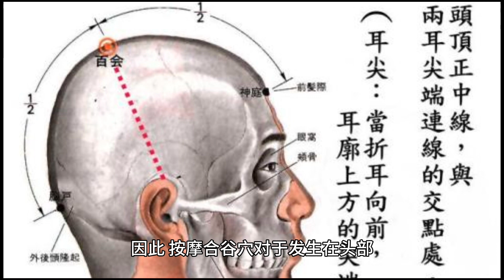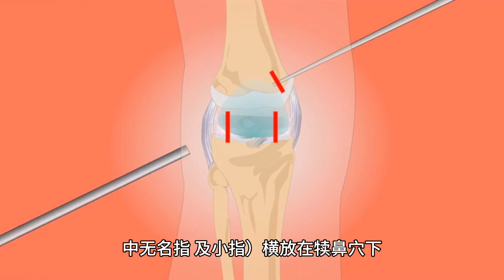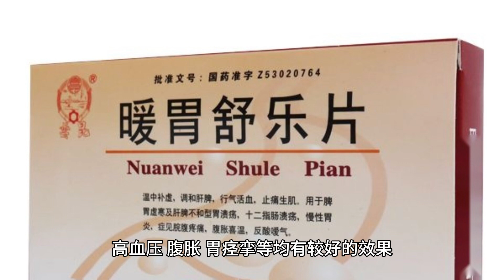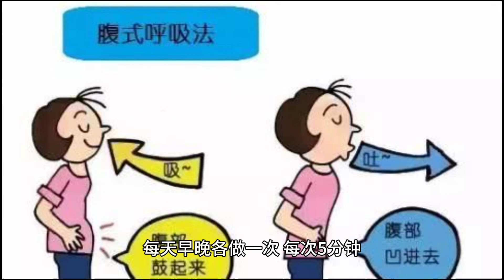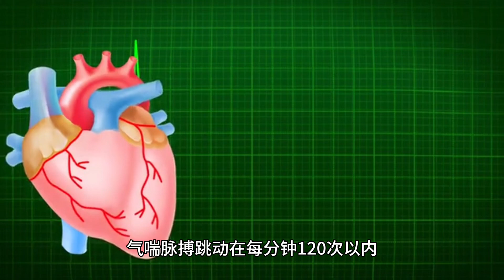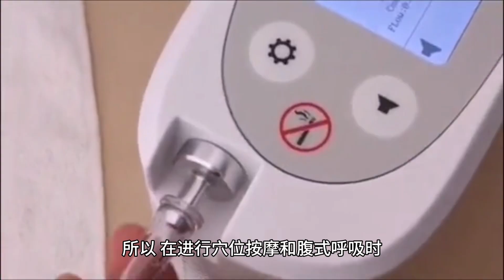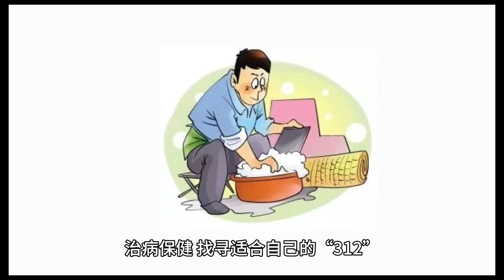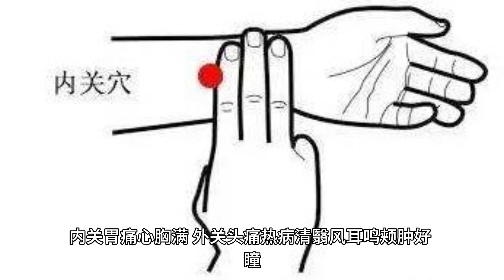经络锻炼法的常用穴位和功效